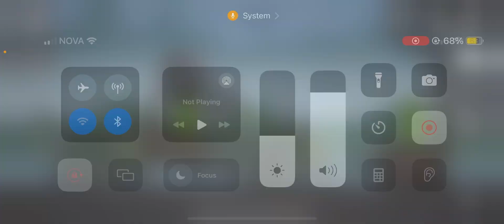The wars (secret episode)